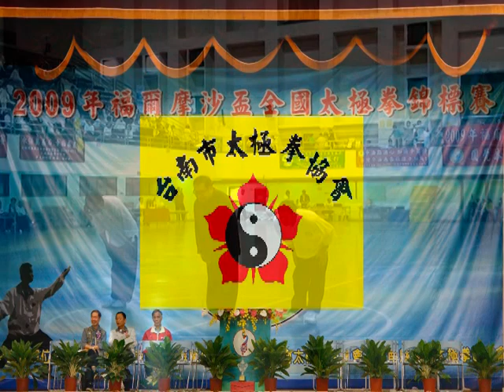拳法應用-尹信徹20091121攝錄.mpg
拳法應用-尹信徹20091121攝錄